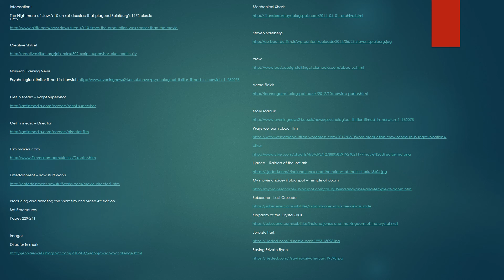walters joseph crew positions assigment